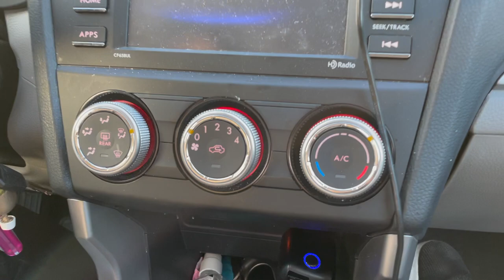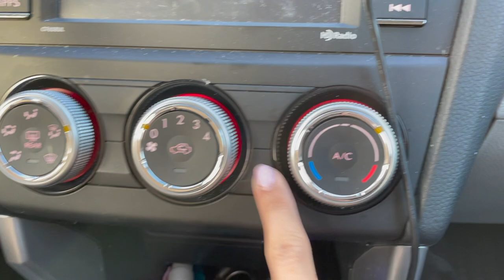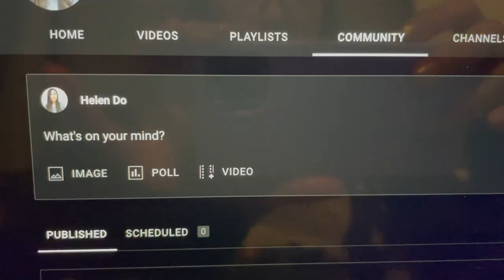PACKAGING 100 ORDERS *ASMR* VLOGMAS DAY 5 Helen Do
Hi everyone! Happy Vlogmas Day 5. Today I went grocery shopping with my mom & sister. Then I spent the rest of my day working on 100 orders & packaging them all up! I hope you enjoy this asmr vlog :)